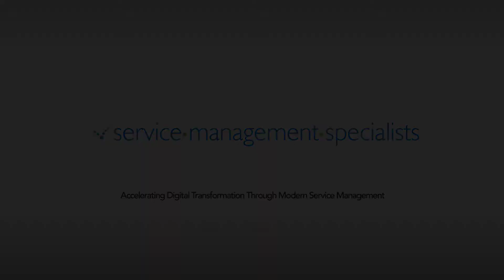25 Reasons Why Modern Service Management - #6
Defining your IT Services and aligning them to your Business processes is one of the most important activities you can undertake. It allows for IT Services to be clearly defined, ensures the appropriate ownership of IT Services across teams and clearly defines support demarcations, approvals and availability targets are considered and in place.